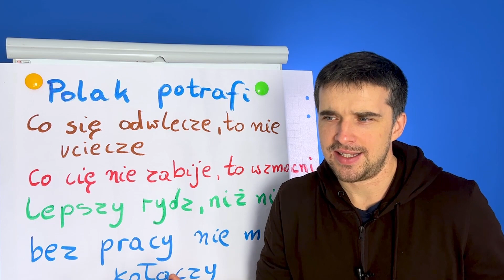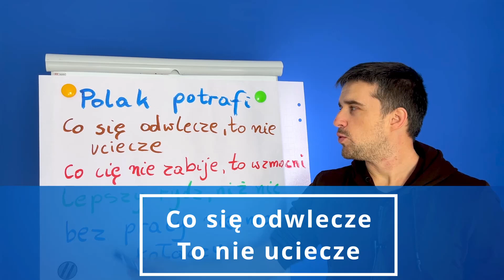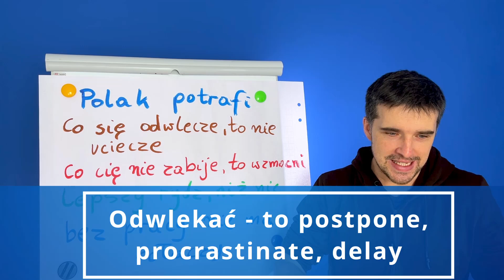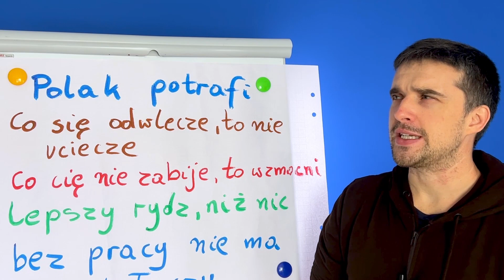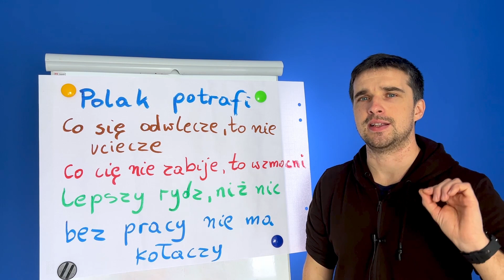5 Polish proverbs you HAVE to know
Here you have 5 common Polish proverbs everybody knows in Poland

1. Wstęp: 00:00
2. Polak Potrafi 00:23
3. Co się odwlecze to nie uciecze 01:49
4. Co cię nie zabije to cię wzmocni 02:56
5. Lepszy rydz niż nic 03:27
6. Bez pracy nie ma kołaczy 04:54

I add there more useful things, sometimes just funny things :D